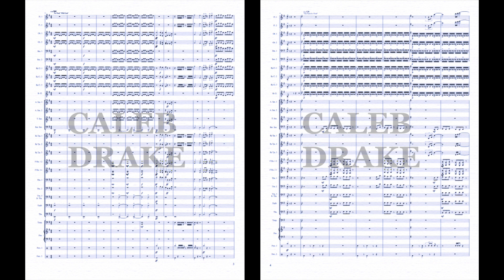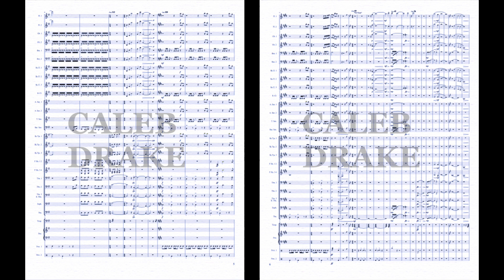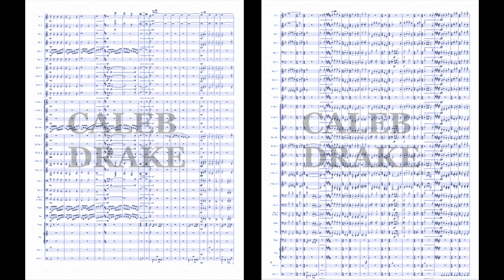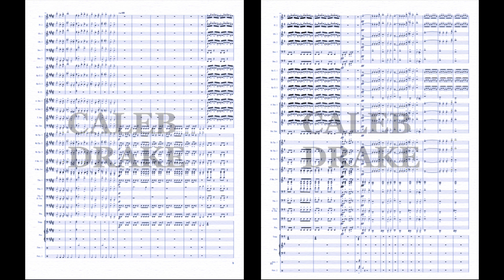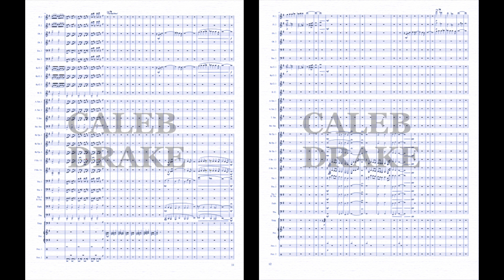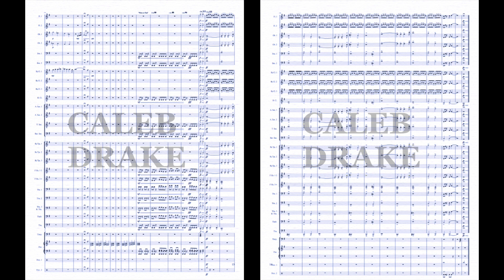Avengers Endgame: Suite for Concert Band arr. By Caleb Drake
Highlights from Marvel's Avengers Endgame composed by Alan Silvestri and arranged for concert band by Caleb Drake. The track features selections from "Arrival, No Trust, The Tool of a Thief, No Good, Portals, The Real Hero, and Main on End.

ALL WORK IS MY OWN (pls don't get mad anyone from Disney)